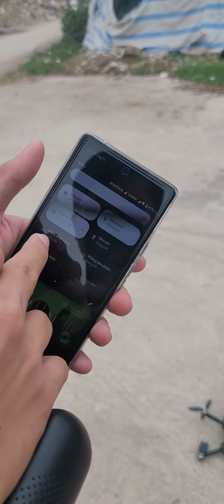Bay test SG108 Pro bị va chạm anh Thông